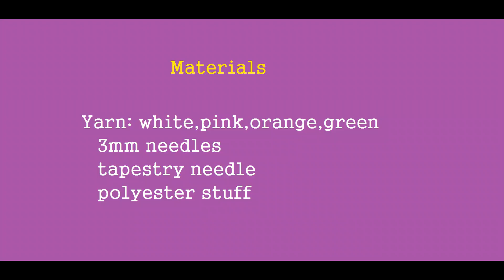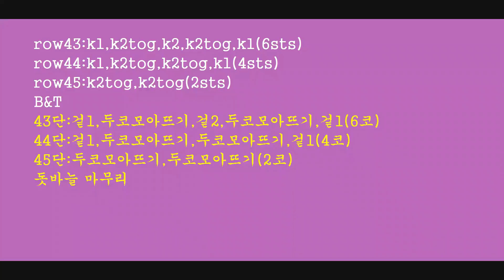How to knit doll-Spring Bunny (part1)body.봄토끼 몸 대바늘인형,손뜨개인형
다리 00:00
다리잇기 03:49
몸통 메리야스 잇기 12:16
몸통 시작단 감침질 13:55
목 형태 만들기 15:53
팔 조립21:19
귀 조립23:59